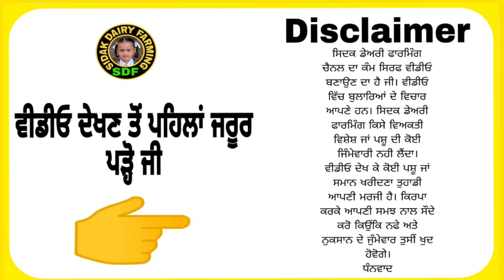4 ਪਸ਼ੂ ਵਿਕਾਊ, 4 Animals for sale